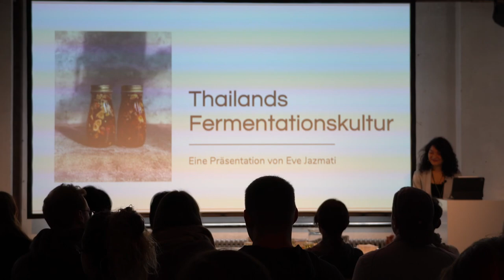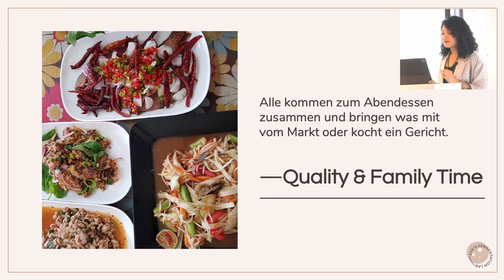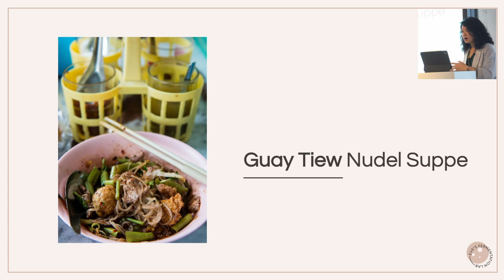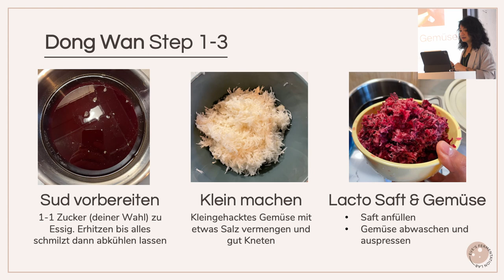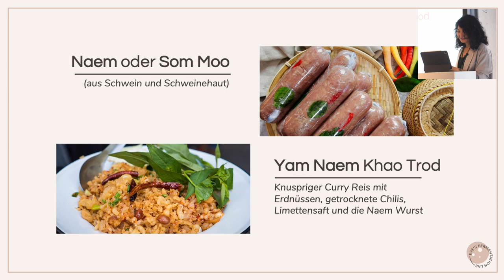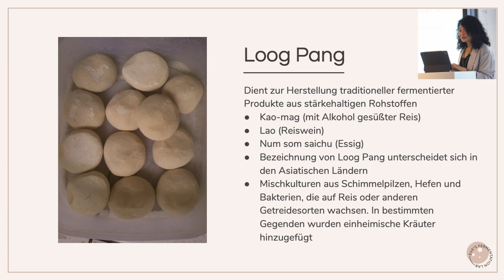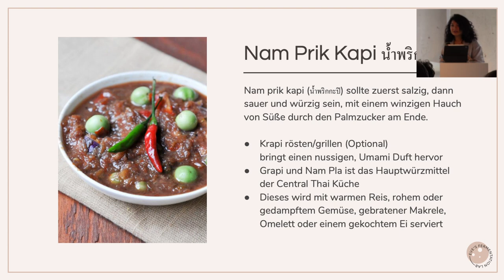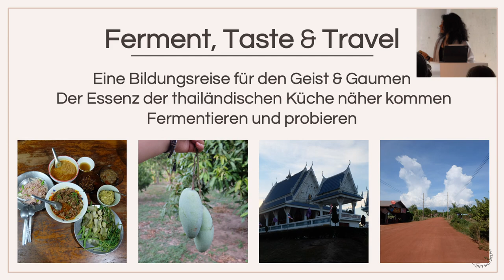Thailands Fermentationskultur - Soil to Soul - Fermentistafestival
Entschuldigt bitte die Tonqualität am Anfang. Der Ton wird nach 1 Minute viel besser.
Thailands Fermentationskultur, ein Beitrag von Eve Jazmati.

Wie überall auf der Welt gibt es auch in Thailand regionale Kulturen des Fermentierens – und sie weisen weit über so bekannte Produkte wie das industriell hergestellte Nam Pla hinaus. Wer mehr darüber lernen möchte, wie man mit Fermentation Aromen aufeinander türmt und Lebensmittel besser verdaulich macht, sollte diesen Lehrgang mitnehmen.

Diese Veranstaltung wurde präsentiert in Zusammenarbeit mit Fermentista Festival "Soil to Soul" in Zürich (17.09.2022)

Für Kooperationsanfragen könnt ihr euch gerne einfach bei mir in den Kommentaren oder über Instagram melden.